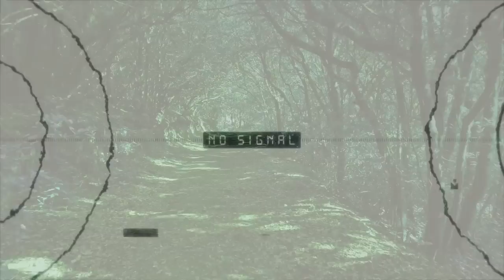Riese - czy prawda jest inna niż myślimy? Wyjście z ciała pozwoliło zobaczyć jak tam jest.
Ten film powstał na podstawie listu, jaki otrzymałem od Alalu. Opowiada w nim swoje przeżycia z kontrolowanego stanu OBE. Posłuchajcie, bo to bardzo ciekawe...